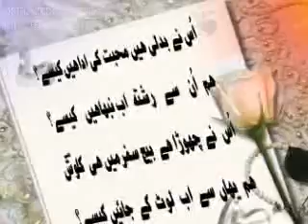JAMALI BAOCHAN,YE HE WADA LEA THA NA.BY